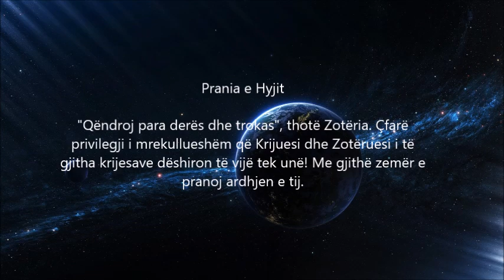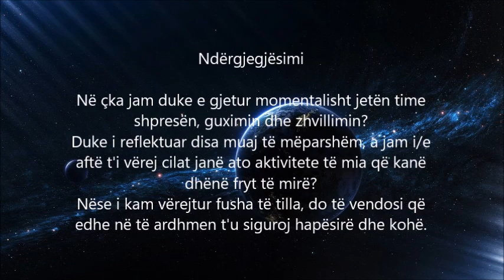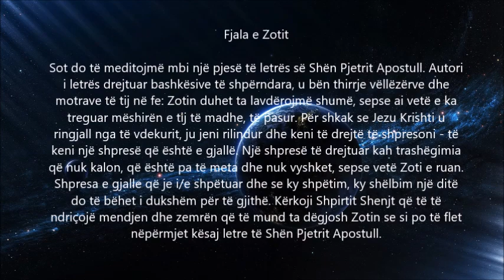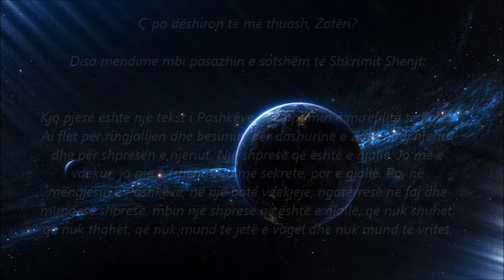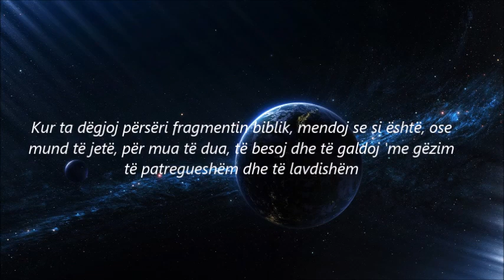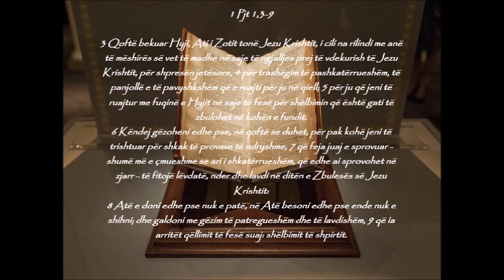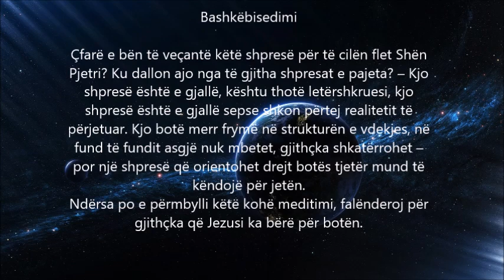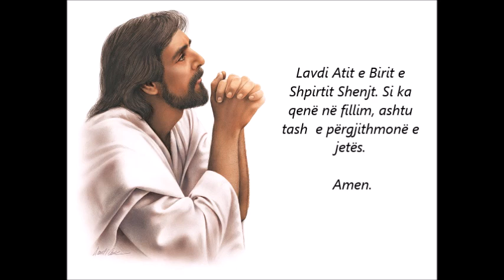MOMENTI I SHENJTË Lutja e përditshme, E Hënë 8 C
GALDONI ME GËZIM TË PATREGUESHËM DHE TË LAVDISHËM
28 shkurt 2022 – E hëne, MOMENTI I SHENJTË – Lutja e përditshme
(Leximet e ditës: 1Pjt 1,3-9; Ps 111,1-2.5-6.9 i 10c; Mk 10,17-27)

Disa mendime mbi pasazhin e sotshëm të Shkrimit Shenjt:

- Kjo pjesë është një tekst i Pashkëve në kuptimin e mirëfilltë të fjalës. Ai flet për ringjalljen dhe besimin, për dashurinë e Zotit ndaj njeriut dhe për shpresën e njeriut. Një shpresë që është e gjallë. Jo më e vdekur, jo më e fshehur. Jo më sekrete, por e gjallë. Po, në mëngjesin e Pashkëve, në një botë vdekjeje, ngatërrese në faj dhe mungese shprese, mbin një shpresë që është e gjallë, që nuk shuhet, që nuk thahet, që nuk mund të jetë e vogël dhe nuk mund të vritet.

- Si e formëson ringjallja e Jezusit jetën time sot?

- Cila është shpresa ime për të ardhmen?

- Me çfarë sprovash apo sfidash po përballem aktualisht?

- Si po sprovohet besimi im fetar? Flas me Zotin për atë që po përjetoj.

- Kur ta dëgjoj përsëri fragmentin biblik, mendoj se si është, ose mund të jetë, për mua të dua, të besoj dhe të galdoj 'me gëzim të patregueshëm dhe të lavdishëm.